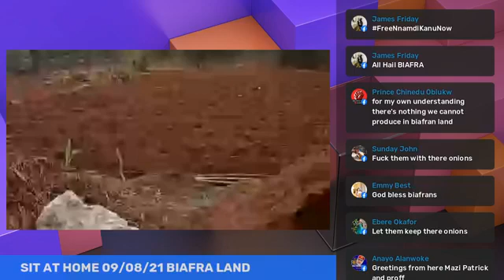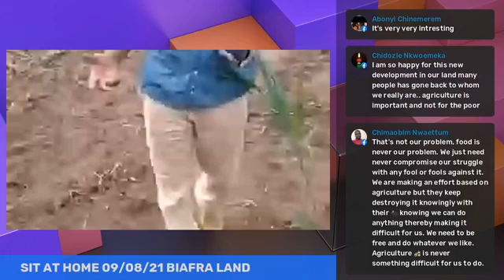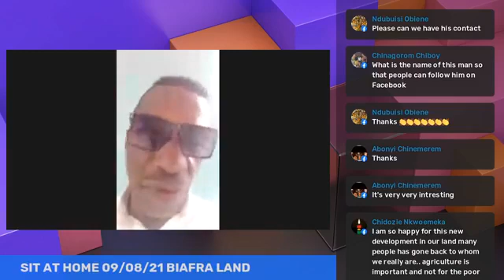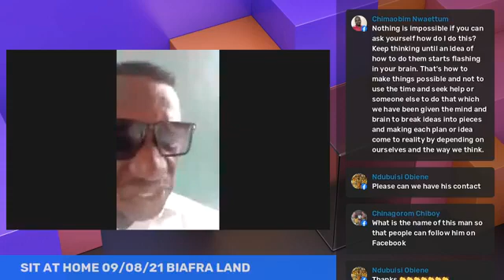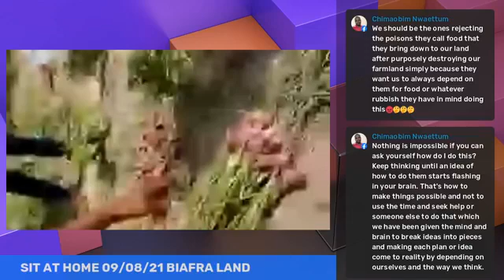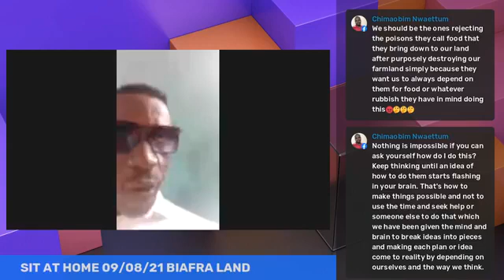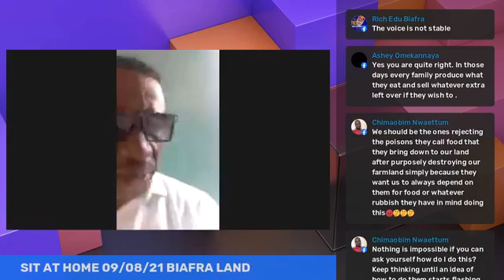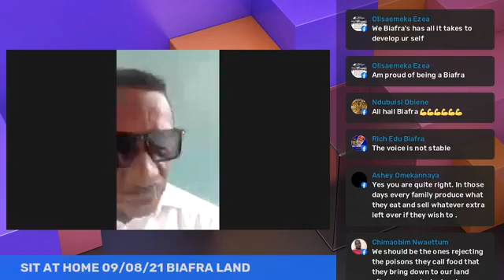VERY IMPORTANT MESSAGE TO THOSE WHO WANT TO FIRM IN BIAFRA LAND, WATCH THIS VIDEO